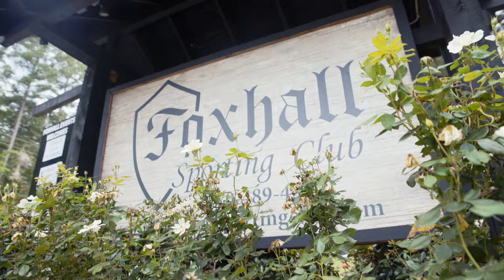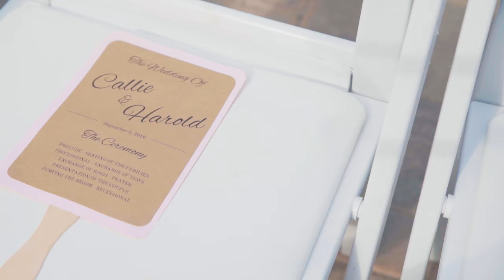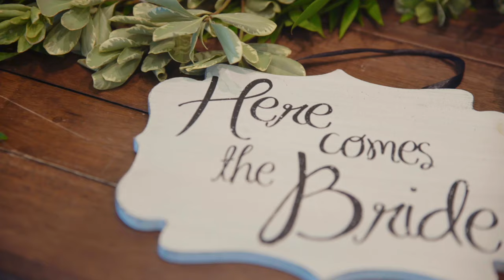Callie + Harold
When I think about what a perfect wedding entails, you have to start with a beautiful bride, classy groom, and a gorgeous venue. But, when you start adding in things like super-fun personalities, a 17 year-old dog, laughter for days, and a first dance that will be tough to ever beat, then you have a magical experience. Callie and Harold held it down and we had one of the best times ever spending the day with them both. I hope you have as much watching their Wedding Diary as we did putting it together! Enjoy!!

If you watch in HD, here's a quick tip!! Press Play once, then Pause and let the video load, then press Play again. Or just click HD off and enjoy! Thanks for your patience!

Gear taken with us:
1 - Sony a7s ii
1 - Canon 5D Mark iii
1 - Canon 5D Mark ii
1 - BlackMagic Cinema Camera
1 - DJI Phantom 3 Professional
1 - Canon EF 85mm f/1.2
1 - Canon EF 50mm f/1.4
1 - Canon 14mm f/2.8 L II
1 - Canon EF 70-200mm f/2.8
1 - Manfrotto 561BHDV
1 - Manfrotto with 501 heads
1 - Glidetrack HD Slider
1 - Edelkrone Sliderplus
1 - Glidecam HD 2000
1 - Litepanels On-Board Light
1 - Rode VideoMic Pro

Instagram and Twitter: @irisfilms